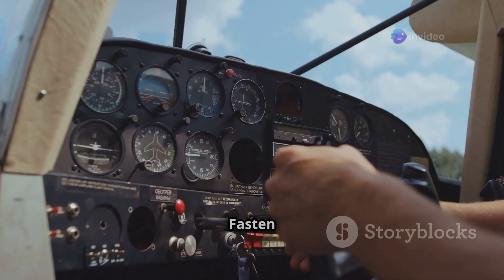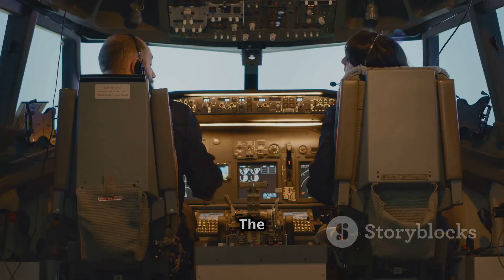Supersonic Machines! The Planes That Broke All Speed Records!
🚀 Prepare for a mind-blowing journey through the skies! In this video, you will meet the 10 fastest planes in the world, revolutionary machines that have challenged the limits of speed and technology. From military fighters to hypersonic experiments, each of these planes has reached impressive speeds and changed aviation history forever!

🔥 What you will see in this video:
✈️ Supersonic fighters that have dominated the skies
🚀 Experimental planes that have pushed the limits of physics
⚡️ Machines capable of reaching unbelievable speeds!

Did you know that some of these planes can fly faster than a missile? Or that NASA has created aircraft that reach Mach 9.6? Find out how these true beasts of the air work and which one has reached the highest speed ever recorded!